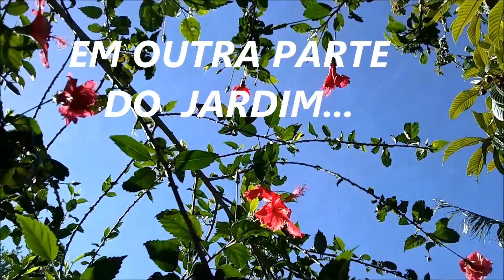RECANTO ILUMINADO, OUTRO LADO DO JARDIM, LIRIO COM FLOR, VÉU DE NOIVA FLORIDA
Oi Gente, neste vídeo, eu te mostro um pouco  do Jardim, flores, luz no recanto, bjus